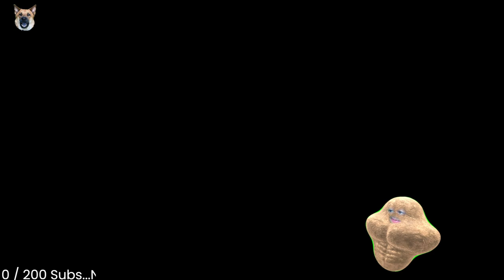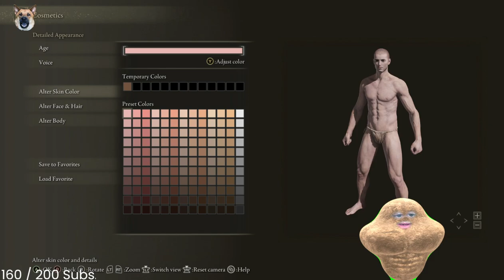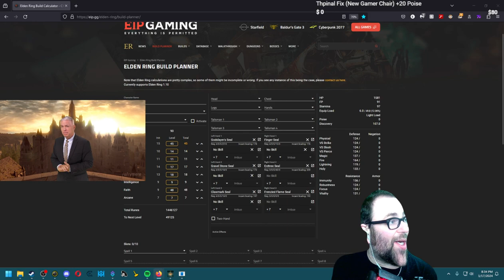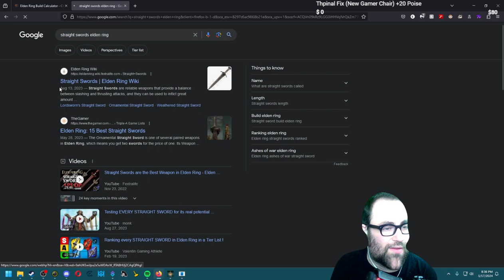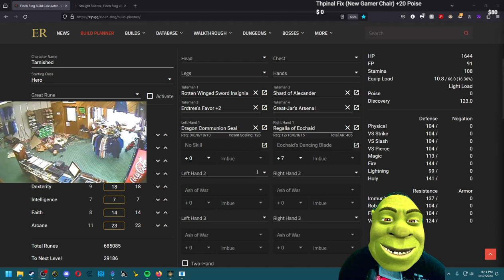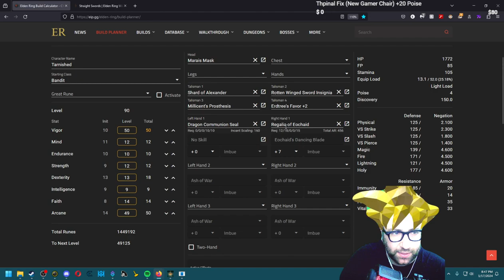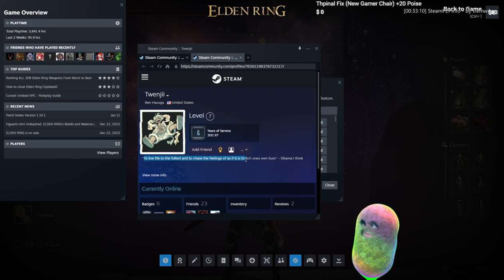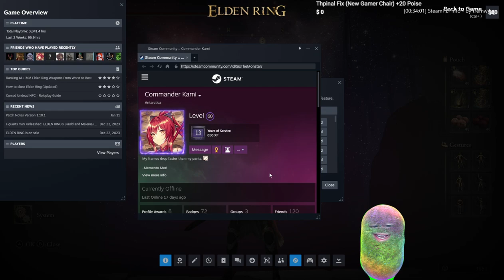1.17.24 - Peter North Enters the Lands Between 🕸️